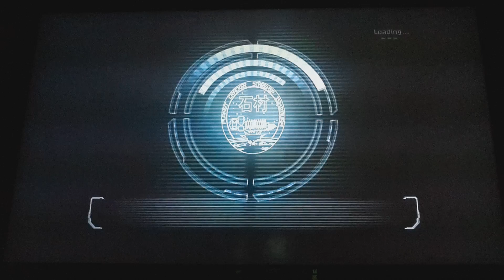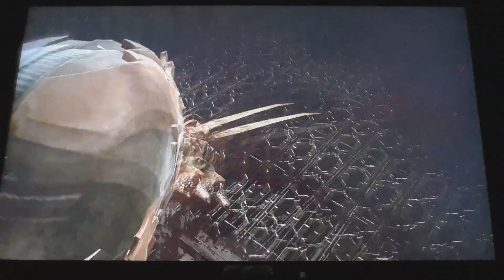DEAD SPACE #2 ALL THE JUMP SCARE SPOOKS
Please coment what games you want me to play or i wont